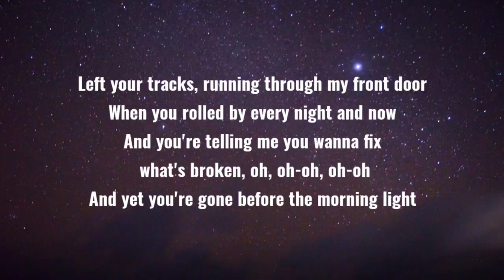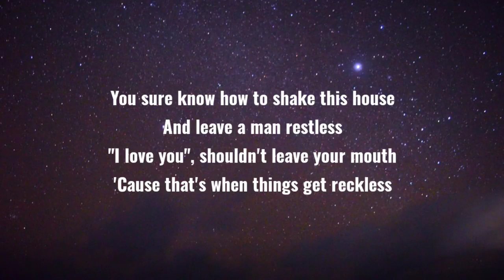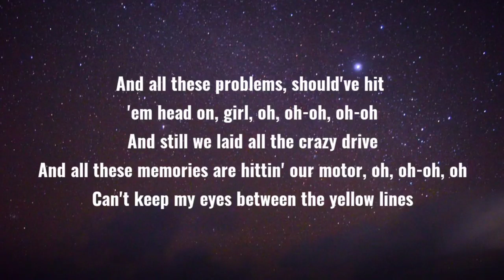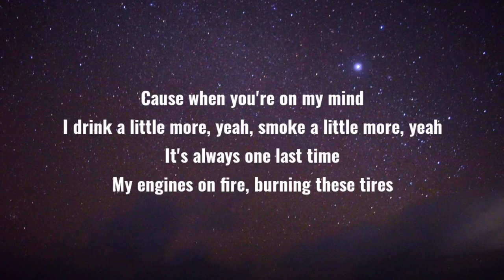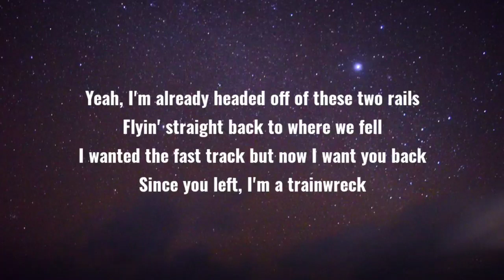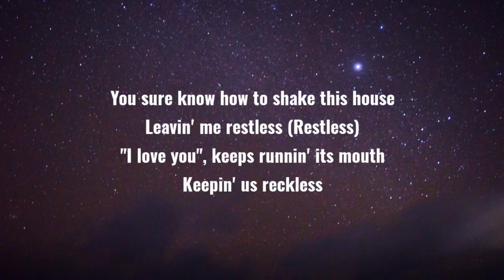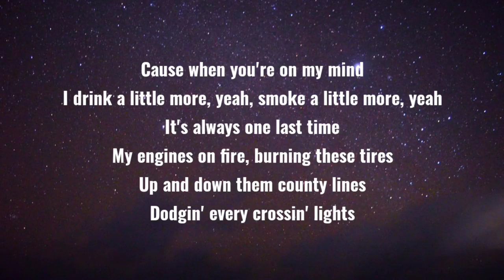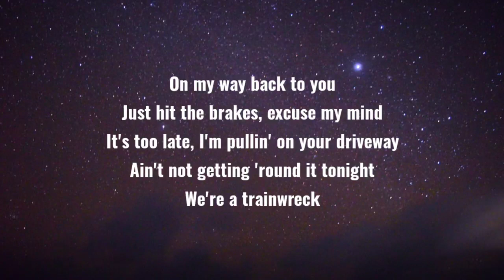Bailey Zimmerman - Trainwreck (Lyrics)